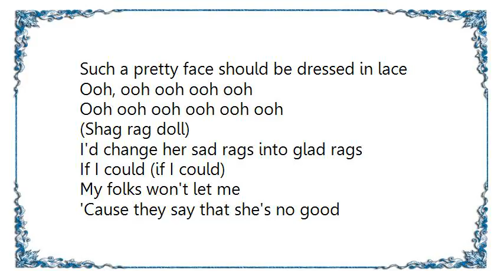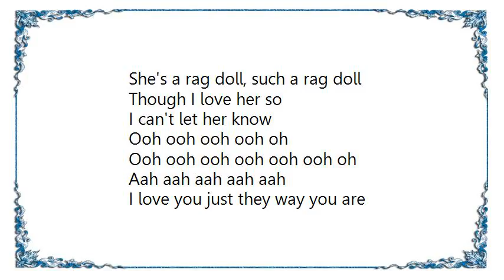Gone Jackals - Rag Doll Lyrics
[Lyrics Gone Jackals - Rag Doll]
(Rag doll, ooh) (Hand me down)
When she was just a kid
Her clothes were hand-me-downs

(Hand-me-down)
They always laughed at her when she came into town
Called her rag doll
Little rag doll

Such a pretty face should be dressed in lace
(Shag rag doll)

I'd change her sad rags into glad rags
If I could (if I could)
My folks won't let me
'Cause they say that she's no good
She's a rag doll, such a rag doll
Though I love her so
I can't let her know

Ooh ooh ooh ooh ooh ooh oh
Aah aah aah aah aah
I love you just they way you are